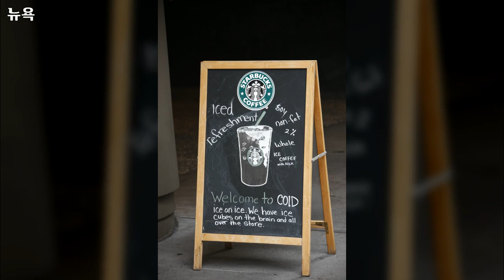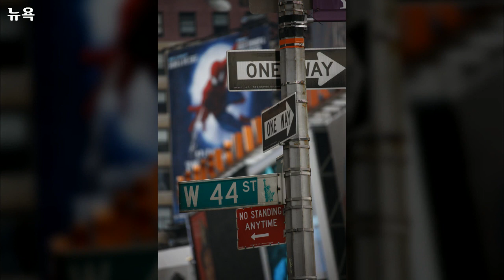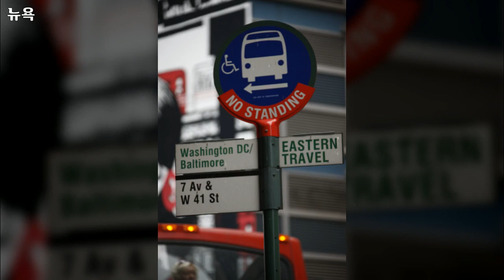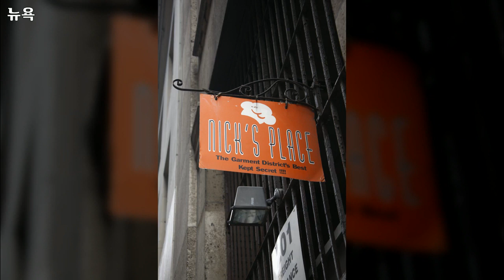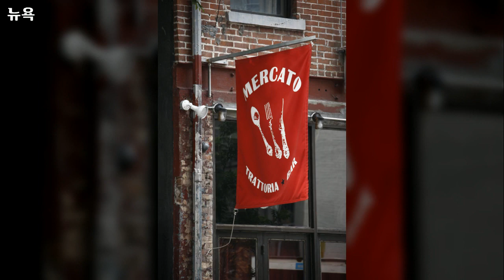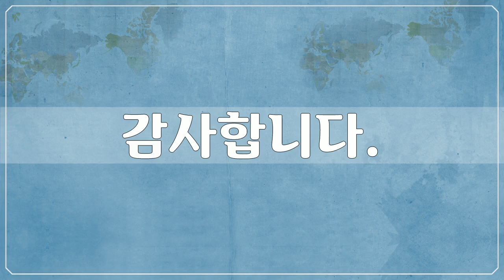북, 중앙아메리카, North & Central America - 뉴욕 9, New York - 96개 뉴욕 사진들 by 신미식, 공유마당, CC BY